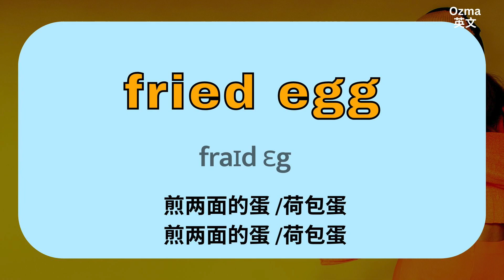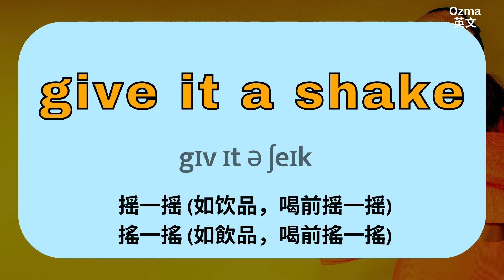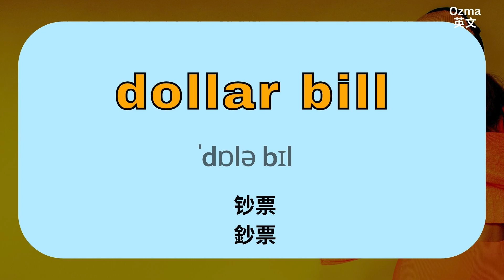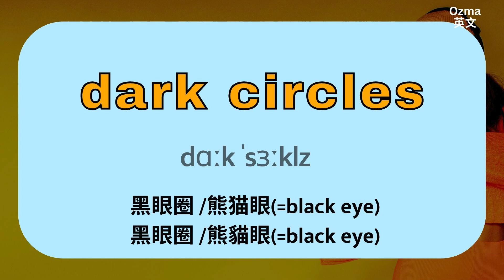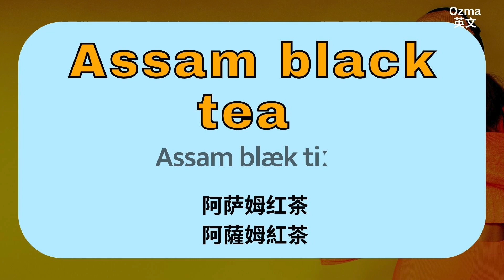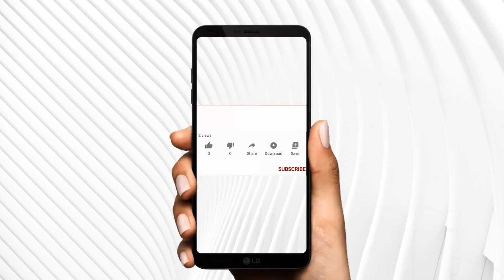(20)拼英文！比單字更實用的：單詞學習：聽說讀寫都超適用：一日聽背50個生活單詞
此為系列練習，這是第(20)部練習影片。雙口音男聲🇬🇧：女聲🇺🇸，從早聽到晚助您背熟一日單字所需學習量，讓您背單字，輕鬆的進一步了解如何運用成單詞並與生活習習相關的各類表達連貫在一起。

雙發音設計，讓您一次熟悉二種口音，走遍世界沒問題！Ozma頻道陪您學好英文，一起加油！

🚩美劇中最經典100句台詞《六人行》| 電視節目影集常用句- 學完馬上開口用英文聊天

喜歡看美劇的人，卻總是有十萬個為什麼，明明學了好久的英文，程度也還不錯，但為什麼還是經常聽不明白嗎？快來學學道地英語母語者在生活口語表達的方式。

📩與我們聊聊吧Let’s talk！留言給我們。